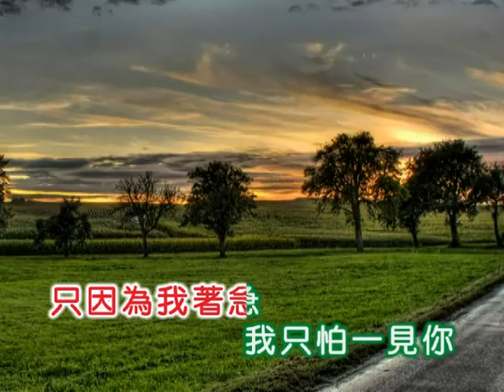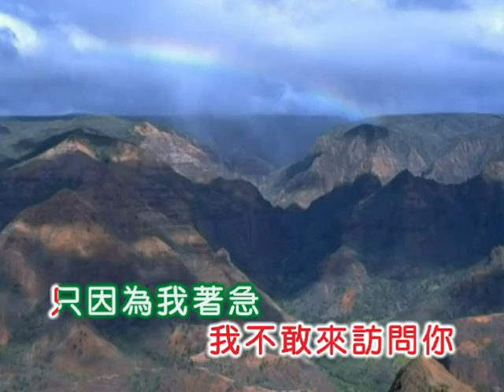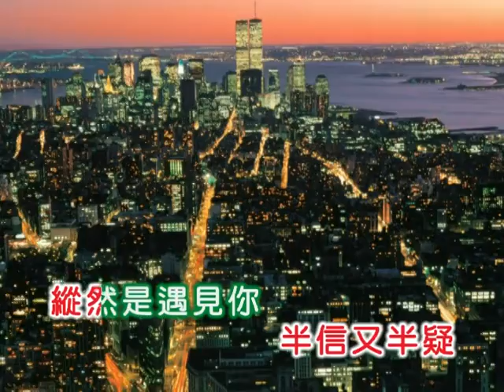藍櫻 ~ 有人對我說